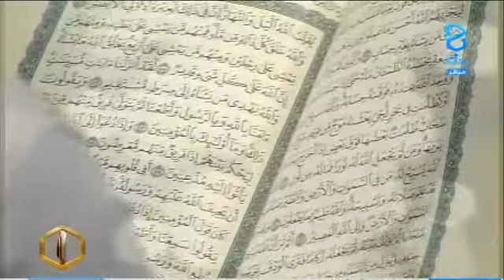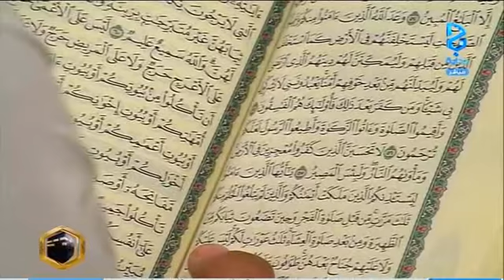تلاوة عطرة | أسامة فقيه | اليوم 12 - مكة_ تجمعنا12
برنامج رمضاني واقعي مباشر يبث من مكة المكرمة على قناة بداية - يوم الأثنين 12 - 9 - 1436 هـ